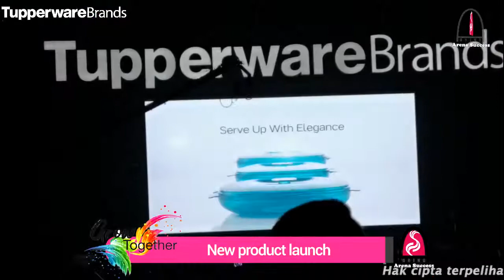Arena Success - Promo Jubilee 2020 (Noorzihan)